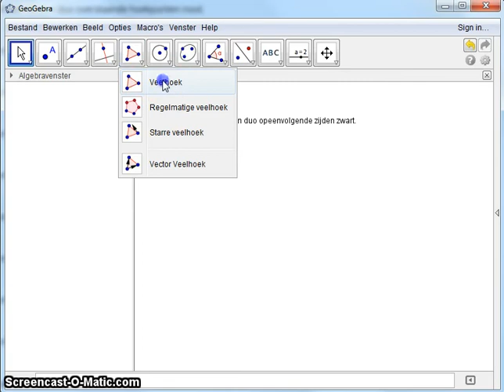GIT Jana Vi7